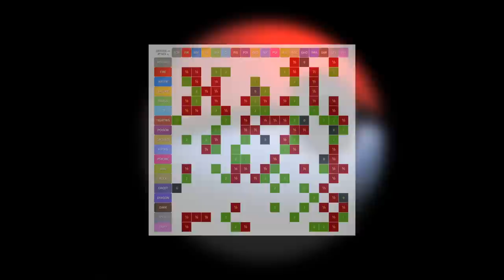Sett - The Most Controversial Juggernaut | League of Legends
Since there were quite a number of comments contesting my stance on Sett being a reasonably designed champion (at least compared to all the other contemporary ones), I decided to make a video explaining what I mean! :D